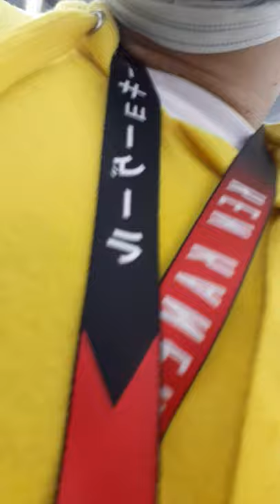( 73 ) Unitop Complex Balibago